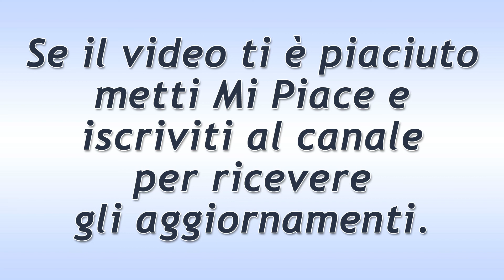Il Segreto Puntata del 29 Settembre 2020: Le Accuse Di Matias!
Il Segreto trama puntata di oggi martedì 29 Settembre 2020:
Matías accusa Alicia di essere spericolata, teme che voglia compiere di nuovo un’azione rivoluzionaria, ma lei gli promette che non lo farà. Inoltre, lavorando in miniera, nessuno sospetterà più di loro.